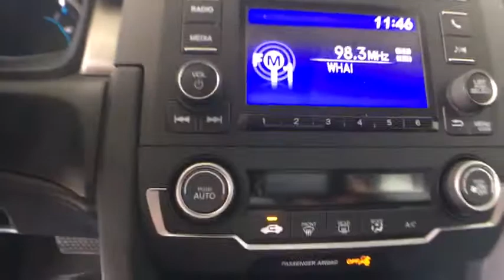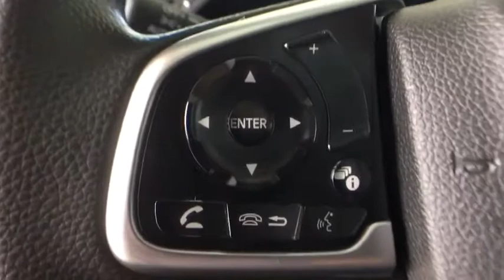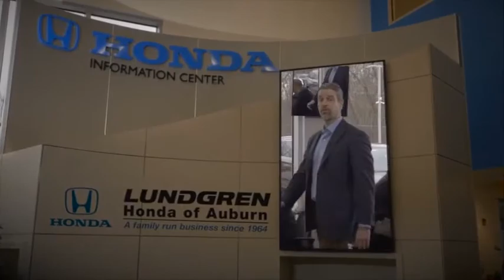2020 Honda Civic Auburn, Worcester, Putnam, Westborough, Shrewsbury, MA N200794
Crystal Black Pearl New 2020 Honda Civic available in Aubrun, Massachusetts at Lundgren Honda Auburn. Servicing the Worcester, Putnam, Westborough, Shrewsbury, MA area.

2020 Honda Civic 30/38 City/Highway MPG LX Black CVT 2.0L I4 DOHC 16V i-VTECbrbrRecent Arrival! *The Lundgren Advantage  Experience it! Lundgren Honda of Auburn is a Family owned and operated business since 1964. * Our philosophy is to use market based pricing. * We like to make sure our customers get all the information they need to make an informed buying decision. *You will also receive a Coupon Book filled with over $824.00 dollars' worth of savings to our Service Department, Parts Department. Lundgren Honda of Auburn Experience it!